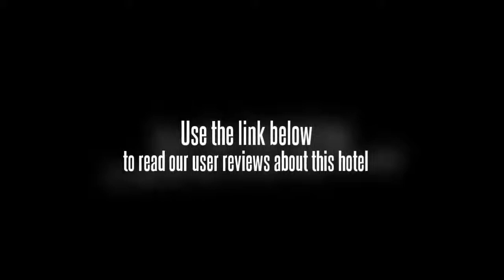Hotel Aqua Palace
Location.
Hotel Aqua Palace is located on the beach in central Busan, close to Gwangalli Beach, Gwangan Grand Bridge, and Busan Museum of Modern Art. Other points of interest near this hotel include BEXCO and UN Memorial Cemetery.

Hotel Features.
Hotel Aqua Palace features a coffee shop/cafAÂ© and a bar/lounge. Recreational amenities include a waterpark. Also located on site are an indoor pool, a fitness facility, a sauna, and a spa tub. This 4-star property has a business center. This Busan property has event space consisting of banquet facilities, conference/meeting rooms, and a ballroom. The property offers an area shuttle (surcharge). Guest parking is complimentary. Additional property amenities include laundry facilities, a hair salon, and self parking.

Guestrooms.
70 guestrooms at Hotel Aqua Palace feature coffee/tea makers and complimentary bottled water. Accommodations offer sea views. All rooms include separate dining areas. Bathrooms feature shower/tub combinations, bathrobes, complimentary toiletries, and hair dryers. Wired high-speed Internet access is complimentary. Guestrooms offer phones. Flat-panel televisions are available in guestrooms. Rooms also include blackout drapes/curtains. Housekeeping is available daily.

An indoor pool and a spa tub are on site. Other recreational amenities include a waterpark, a sauna, and a fitness facility.